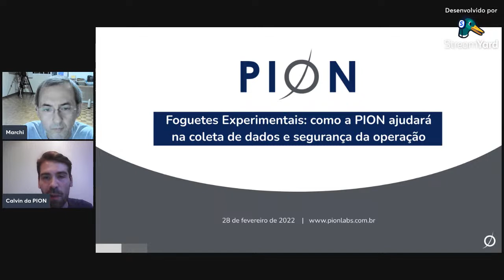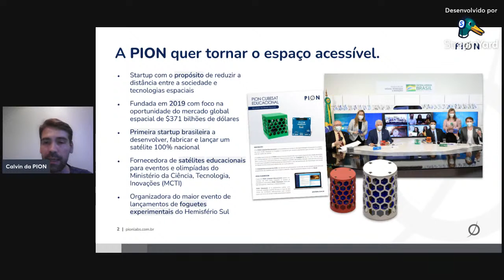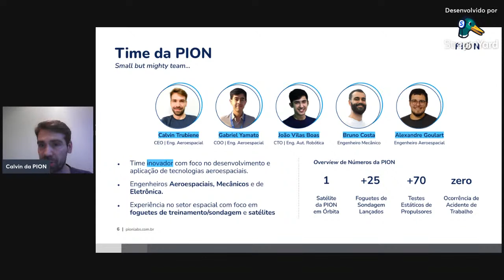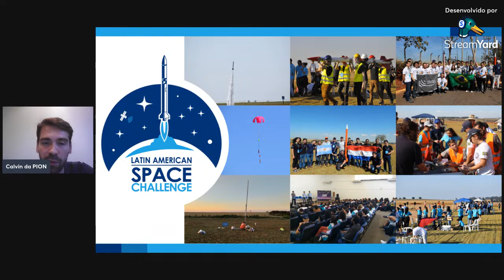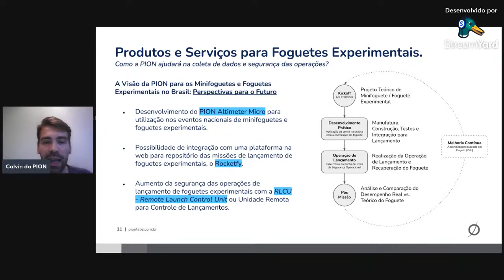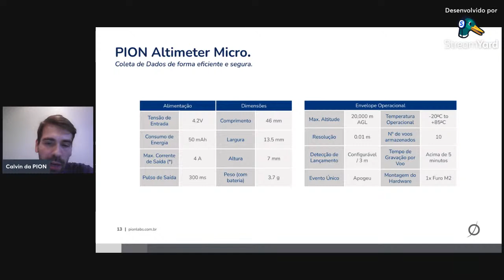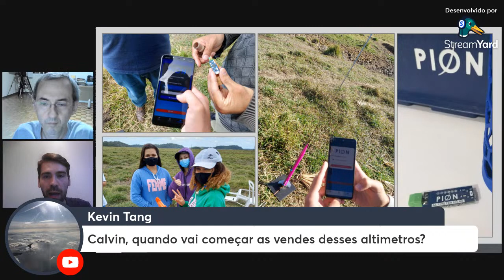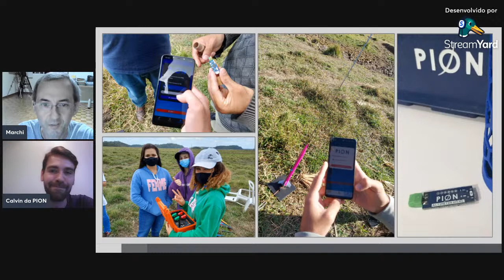Foguetes experimentais: como a PION ajudará na coleta de dados e segurança da operação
Palestra na MARATONA Aberta de Minifoguetes 2021

Resumo:
Os foguetes experimentais são fascinantes e atuam como porta de entrada para pessoas que querem se aproximar das atividades espaciais, sejam estudantes ou entusiastas. O lançamento de modelos e minifoguetes também faz parte dessa categoria e, no Brasil, possui um crescimento vertiginoso e adeptos ao hobby. Entretanto, lançar o foguete sem fazer a ciência da coleta de dados básicos como, por exemplo, a altitude alcançada limita o alcance da atividade no quesito ensino de ciência, engenharia, tecnologia e matemática. Desta forma, a PION desenvolveu altímetros tecnológicos, simples de serem utilizados e de baixo custo para que os interessados brasileiros utilizem produtos desenvolvidos no Brasil. A apresentação abordará o PION Altimeter Micro e suas possibilidades no foguetemodelismo.

Calvin Trubiene, 30 anos, é formado em Gestão (2009) e Aviação Civil (2012) pela Universidade Anhembi Morumbi, Ciência e Tecnologia (2015) e Engenharia Aeroespacial (2017) pela Universidade Federal do ABC. Na University of Victoria, Canadá, cursou dois períodos de Engenharia Mecânica (2014) como bolsista. É piloto de aeronaves comerciais desde 2012, com mais de 300 horas de voo nos Estados Unidos e no Brasil. É Elemento Certificado em Prevenção de Acidentes Aéreos (EC-PREV) pelo CENIPA desde 2010. Co-fundador da Associação COBRUF, atuando como CTO e Coordenador de Lançamento dos primeiros foguetes universitários brasileiros lançados do Centro de Lançamento da Barreira do Inferno (CLBI) em conjunto com a Força Aérea Brasileira. Lead Organizer da Latin American Space Challenge (LASC). Founder da PION Labs, a primeira startup brasileira a desenvolver totalmente um satélite colocado em órbita.